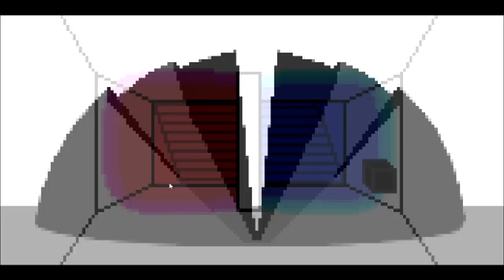McPixel Gameplay Ep. 18 - Se non si buggano i DLC godi solo a metà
Ehm, ho dimenticato di alzare il volume dell'intro, chiedo venia D:
Cmq ragazzi com'è andato il vostro ritorno a scuola? È stato leggero o...parecchio traumatico? xD